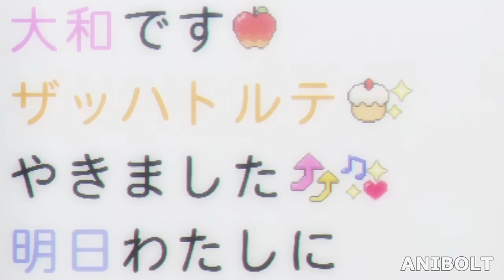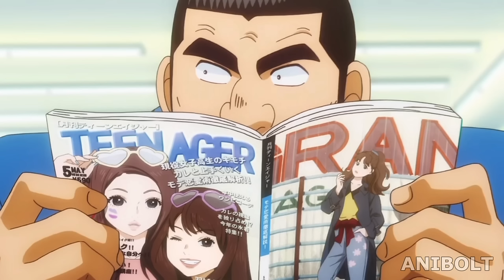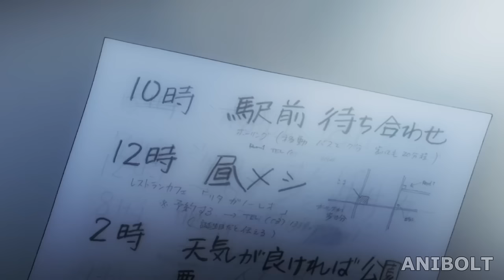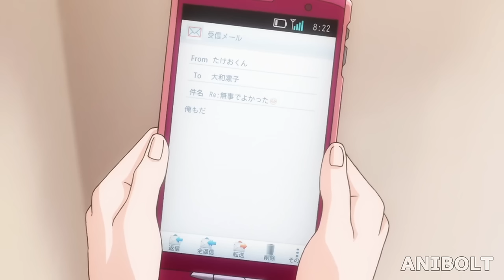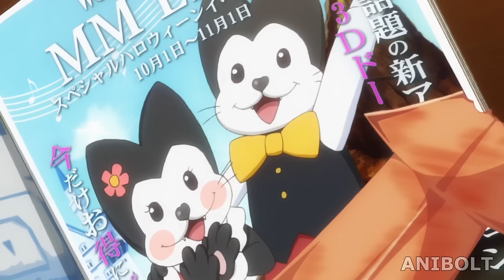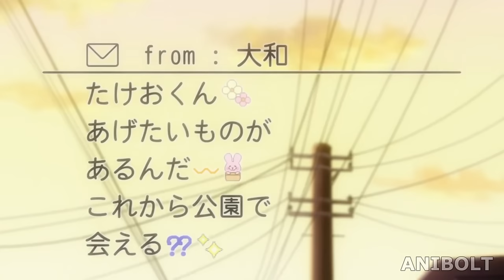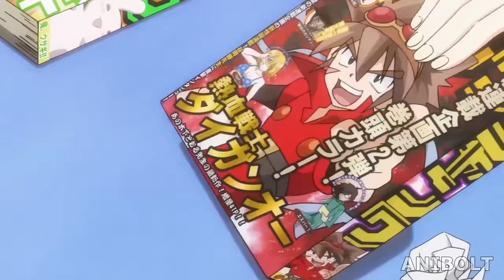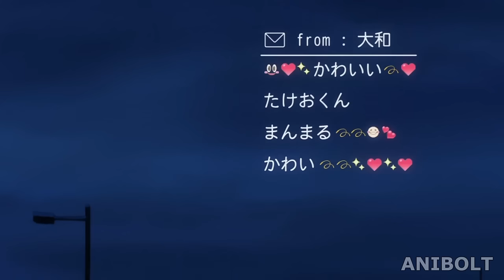The Big Guy Who Won Over The School's Sweetest Girl.